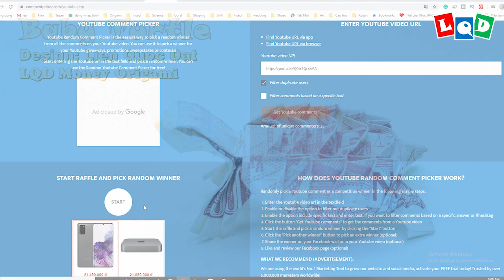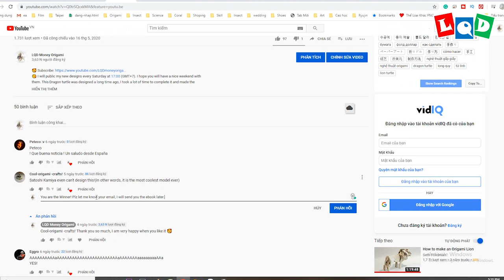Baby turtle (Lien Quoc Dat) - LQD Money Origami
😘 I will public my new designs every Saturday at 17:00 (GMT+7). I hope you will have a nice weekend with them. This baby turtle is the first model of baby series. Let prepare for June 1!
3. Comment your email bellow